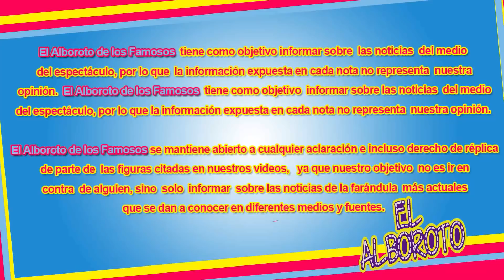Daniel Bisogno tanto lo negaba y confirman que lo vieron con otro hombre